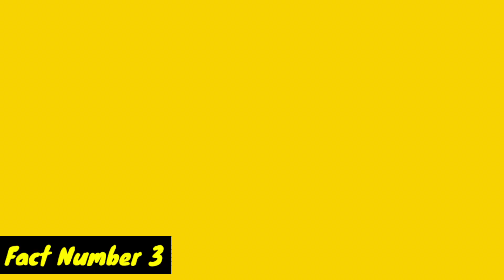Unknown facts about pushpa | 3 Amazing Facts about movie pushpa | Manish dayal facts ki dose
Keyword 👇
pushpa movie
pushpa
Amazing facts about pushpa hindi
Pushpa hindi
pushpa movie facts in hindi
Pushpa movie facts hindi
Manish dayal facts ki dose
Manish dayal review pushpa movie
Manish dayal facts about pushpa

🔥Best studio setup gears link 👇

⚫ Microphone (Shotgun)
⚫ Microphone (USB)
⚫ Microphone (Lav)
⚫ Main Tripod
⚫ Second Tripod
⚫ Green Screen